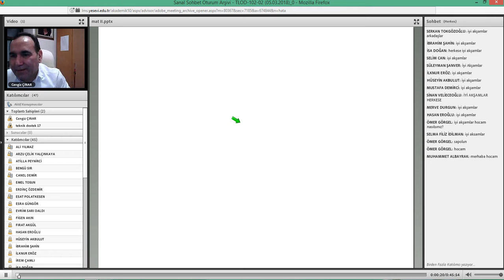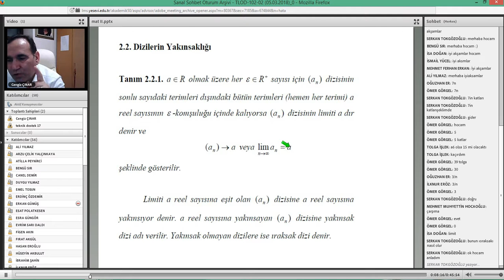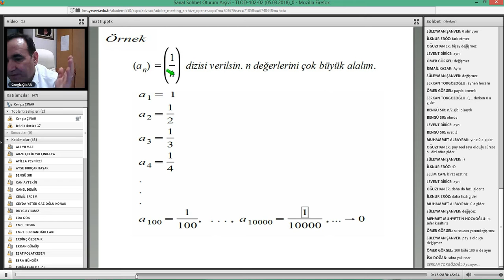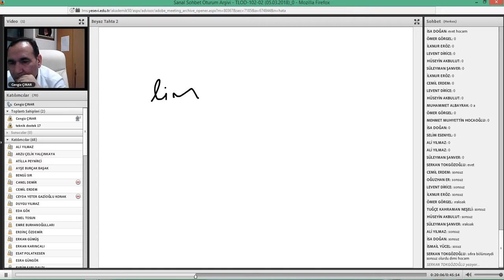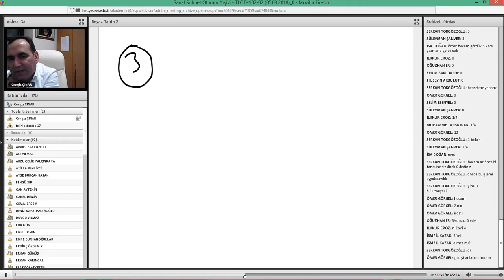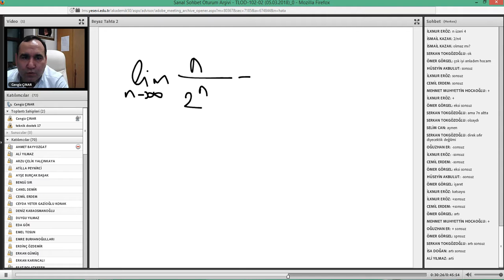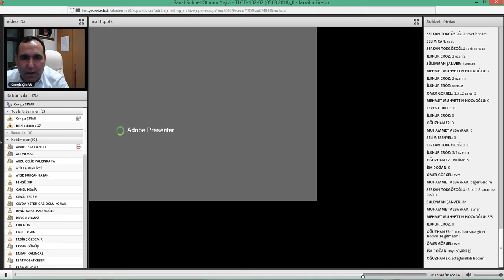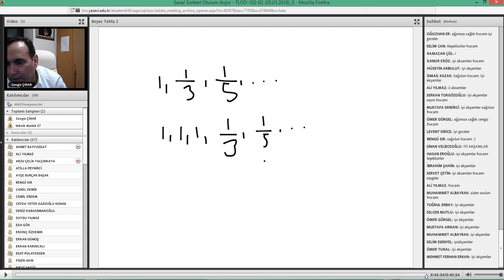2 Matematik II